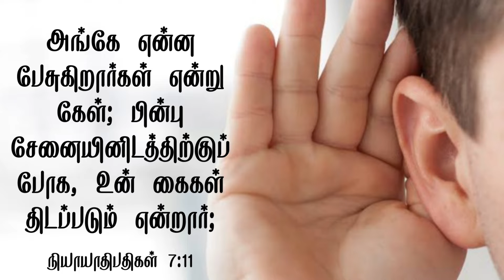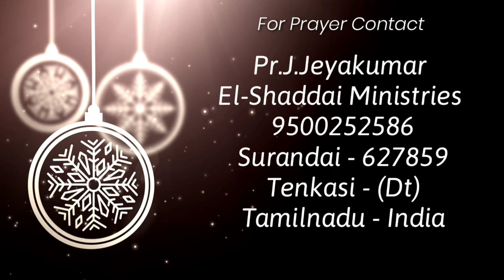Daily devotion|Judges 7:11|tamil christian short message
Judges 7:11

Daily devotion
El-Shaddai Ministries

Pastor. J.Jeyakumar
El-Shaddai ministries

Judges 7:11